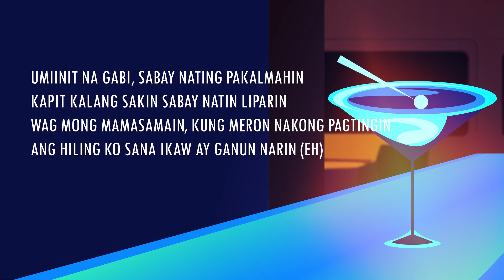Pagtingin - MEDI , Reyn, MAD